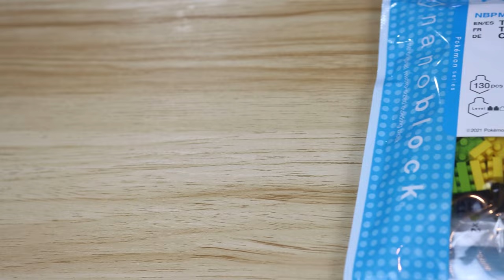A Gamers Christmas Haul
A gamers Christmas! How lucky are we to have such wonderful people gifting us such wonderful things this holiday season!

SIMPLE SIMON!